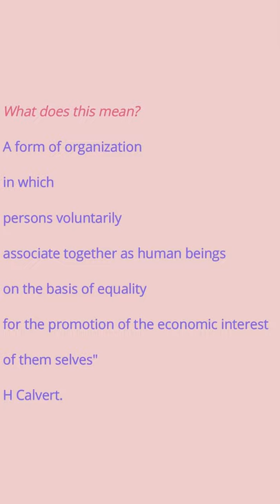This is a Short Note on Cooperative Society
This video provides a short note on What, Why and How aspect of Cooperative society. A new Ministry  of Cooperation is to be created  with an aim to strengthen the cooperative movement in the country, streamline Ease of Doing Business and Develop multistate Cooperative.